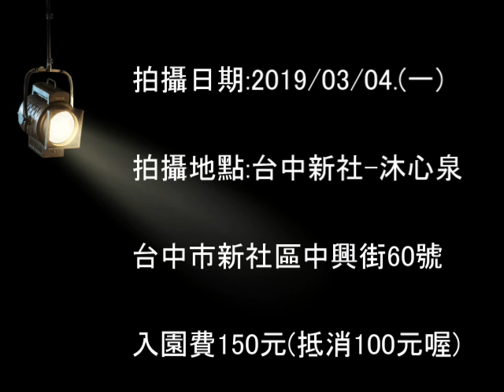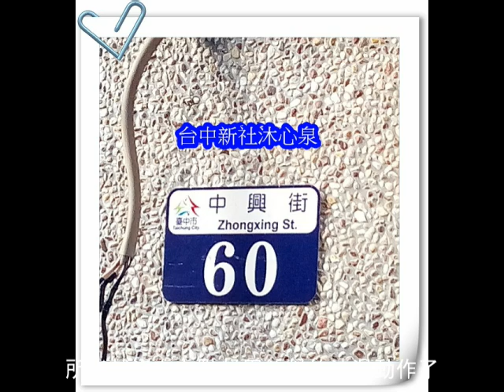【季節限定】2019/03/04.台中新社~沐心泉賞滿山園爆開櫻花趣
台中新社沐心泉中興街60號
入園費150抵消100元
營業時間:上午9:30至下午18點